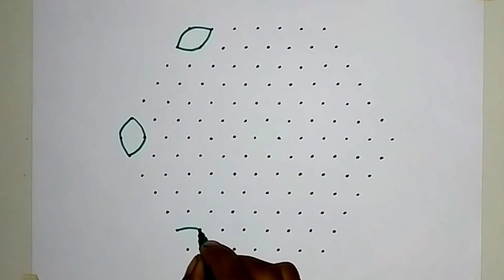Rangoli : 13×7 simple dot rangoli | muggulu kolam dot rangoli | easy rangoli | लाडली रंगोली